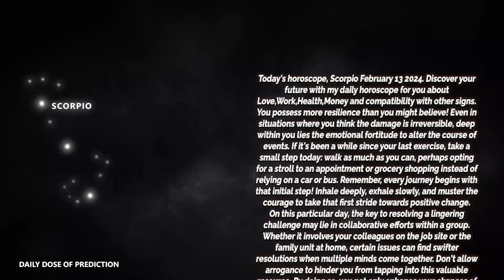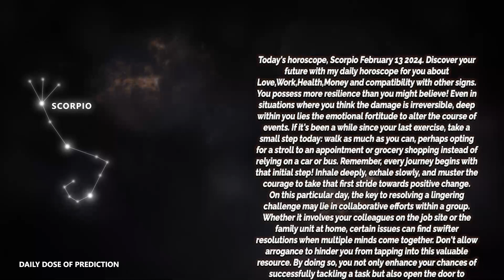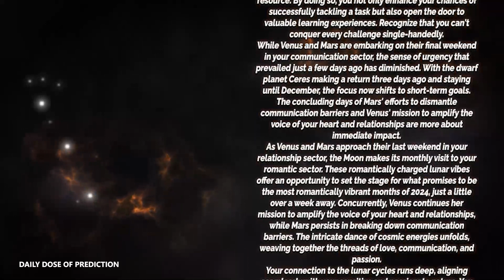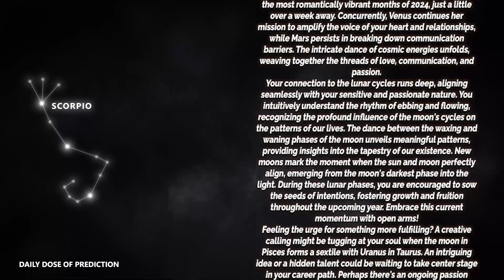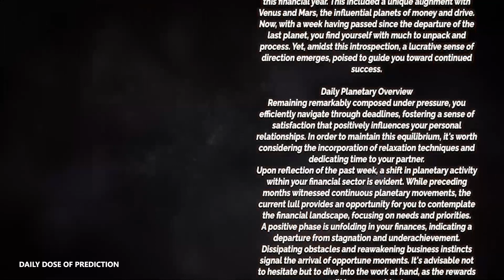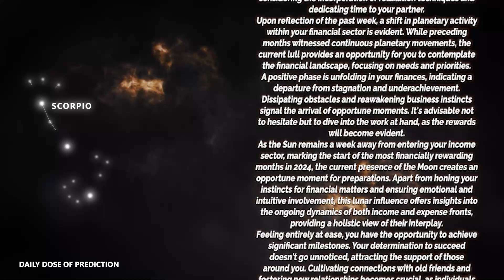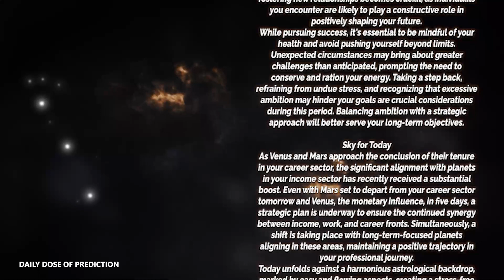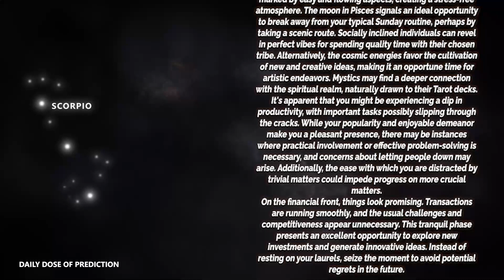Scorpio - Today Horoscope - February 13, 2024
Today's Horoscope Scorpio February 13, 2024. Discover your future with my daily horoscope for you, my dear Scorpio sign in love, work, health, money and compatibility with other signs. Free daily horoscope!

Scorpio Horoscope Today  February 13, 2024
Daily horoscope Scorpio February 13 2024
Horoscope Scorpio February 13, 2024

Scorpio love horoscope February 2024